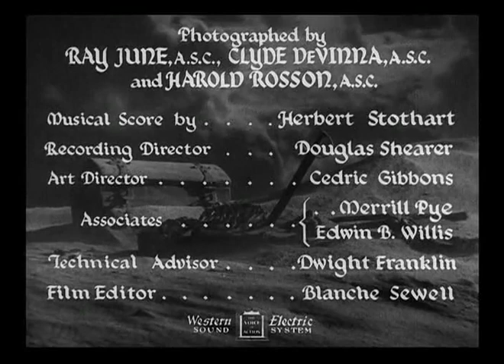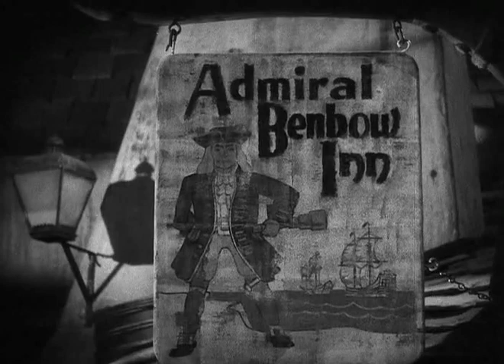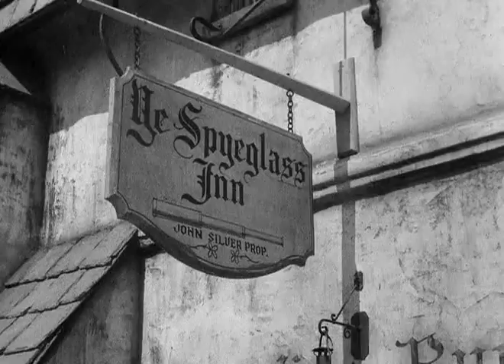Wyspa skarbów / przygodowy lektor pl 1934